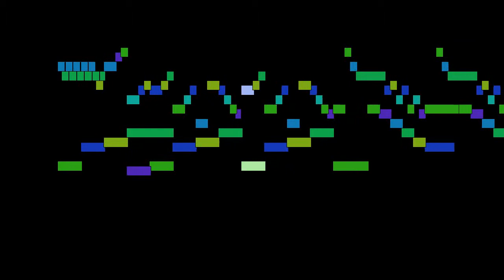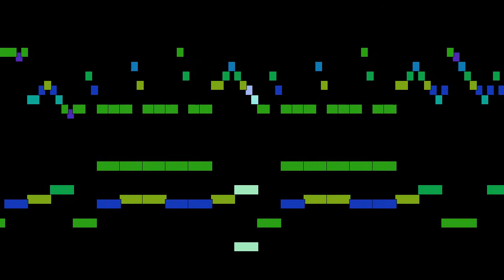Domenico Scarlatti - Sonata in A major, Allegro, Sonatas for harpsichord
Sonata in A major, Allegro, from Sonatas for harpsichord, by Domenico Scarlatti, with animated score.